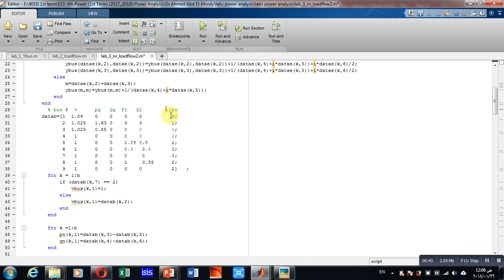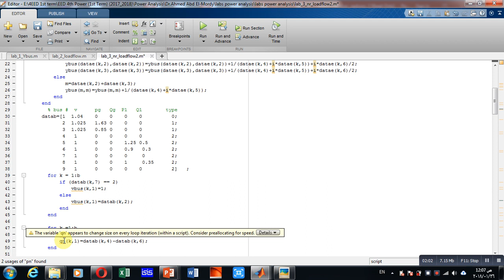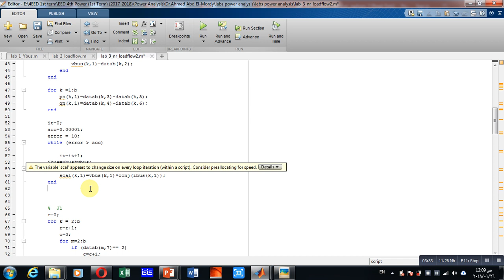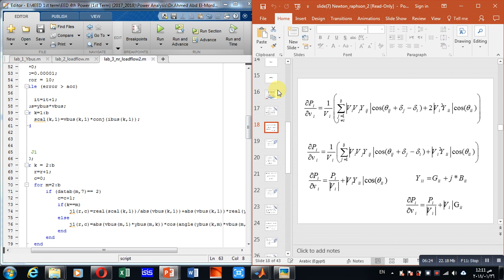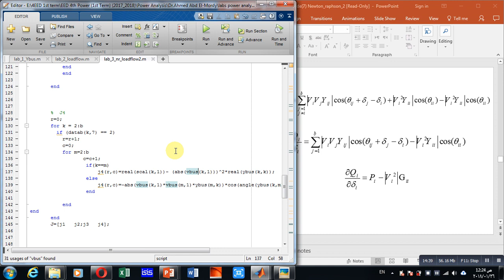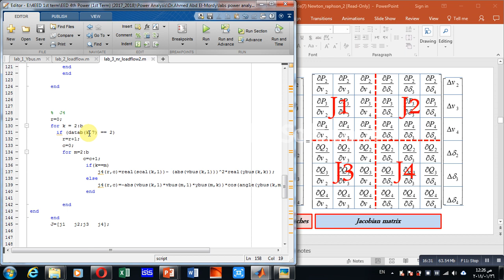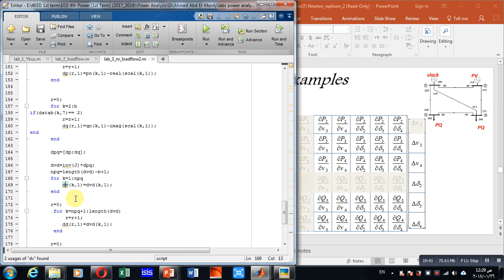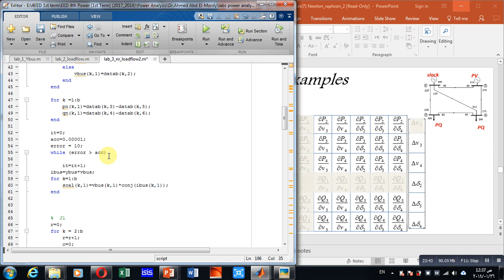lab3 newton raphson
ده لينك الاكواد كلها